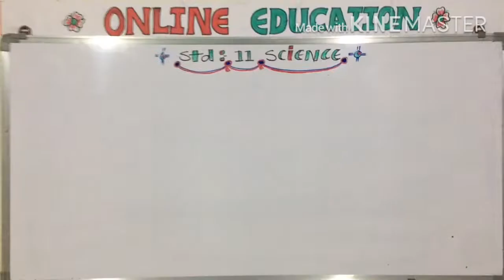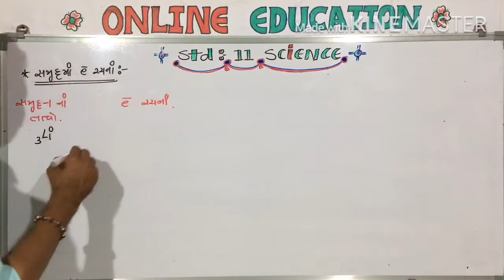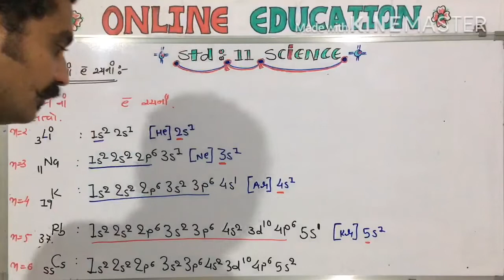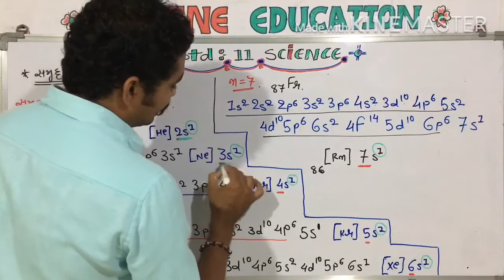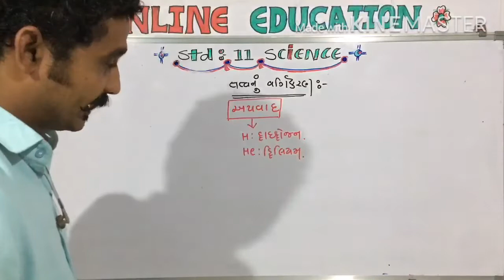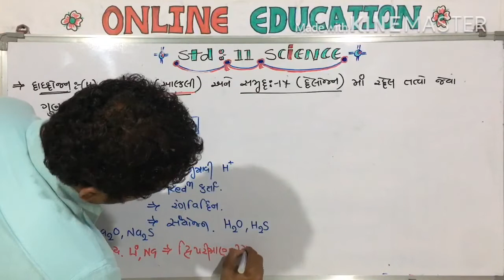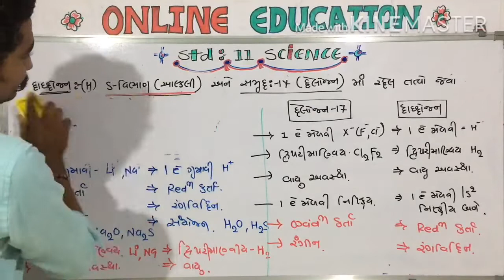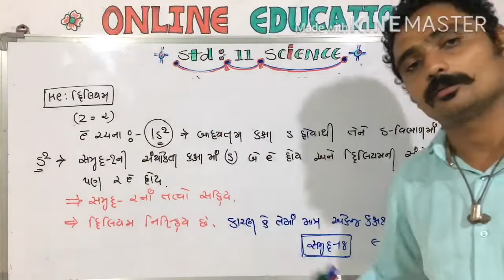ધોરણ 11-સાયન્સ || રસાયણ વિજ્ઞાન || પ્રકરણ-૩ || લેક્ચર-9 || Rn Bambhaniya